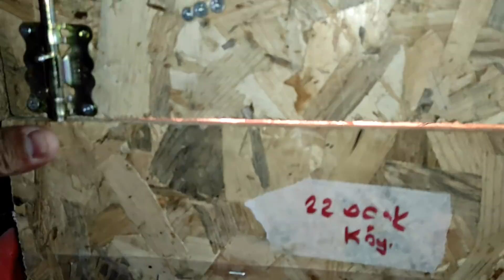Kuluçka Makinesinden Civciv Çıkımı! Elektrik Kesintilerine Rağmen Haya Tutunan Civcivler ??civciv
süs tavugu
kümes yapımı
kuluçkalık yumurta
kuluçka makinesi
kuluçka makinesinden civciv
civciv bakımı
yumurta verimi
yumurta verimini arttırmak
yumurta yemi
tavuk yemi
dogal yem
dogal tavuk
köy yumurtası
köy tavugu
et tavugu
yumurta tavugu
tavuklar neden yumurtlamaz
gurk tavuk
gurk tavuk civcivi
yumurta toplama
yumurta toplamak
tavuk pazarı
tavuk pazarları
kümes ziyareti
kümes ziyaret videoları
tavus kuşu
süs tavugu
Bantham Cochin
kümes yapımı
kuluçka makinesi yapımı
tavuk kümesleri
örnek tavuk kümesleri
tavuk yemligi
tavuk sulugu

# coop
# coop making
# hatching eggs
# chick from incubator
chick care
egg yield
# increase egg yield
egg feed
chicken feed
food feed
food chicken
village egg
village chicken
cute chicken
animal chicken
# why don't chicks lay eggs
gurk chicken
gurk chicken chick
egg collection
collect eggs
chicken market
chick markets
# coop visit
# coop visit videos
Bantham Cochin
# coop making
# Incubator making
chicken coops
# example chicken coops
cute chicken
# ibonuntavukçiftligi

chick care
How to take care of a chick at home
How to feed chicks at home
egg collection video
natural coop
# chicken making eggs
chick chick
quail chicks
civciv bakımı
evde civciv nasıl bakılır
evde civciv nasıl beslenir
yumurta toplama videosu
doğal kümes
yumurta yapan tavuk
tavuk civcivi
bıldırcın civcivi

# toyuq
# cücə
# qəfəs
# quşçuluq
# hörmə
# yumurtadan çıxan yumurta
# inkubator
# inkubatordan cücə
# cücə baxımı
# yumurta
# yumurta yumurtası
# yumurta məhsuldarlığını artırın
# yumurta yumurtası
# toyuq yemi
# qida yemi
# qida toyuğu
# kənd yumurtası
# kənd toyuğu
# xoruz
# şirin toyuq
# heyvan toyuğu
# niyə cücələr yumurta qoymur?
# inkubasiya
# quru toyuq
quruq toyuq cücəsi
yumurta kolleksiyası
# yumurta toplayın
# toyuq bazarı
# toyuq marketləri
# qəfəs ziyarəti
# cox ziyarət videoları
# türkiyə
# dovşan
# quş
# kəklik
# göyərçin
# bibər
# Sultan
# Brahma
Bantham Cochin
# hörmə
# İnkubator istehsalı
# toyuq yuvaları
# misal toyuq yuvaları
# toyuq
# şirin toyuq
# ibonuntavukçiftligi

# toyuq
# cücə
# coop
# quşçuluq
# coop hazırlamaq
# yumurta
# yumurtadan çıxan yumurta
# inkubator
# inkubatordan cücə
# cücə baxımı
# yumurta
# yumurta yumurtası
# yumurta məhsuldarlığını artırın
# yumurta yumurtası
# toyuq yemi
# qida yemi
# qida toyuğu
# kənd yumurtası
# kənd toyuğu
# xoruz
# şirin toyuq
# heyvan toyuğu
# inkubasiya
# quru toyuq
quruq toyuq cücəsi
# Yumurta kolleksiyası
# yumurta toplayın
# toyuq bazarı
# cücə bazarları
coop səfəri
coop ziyarət videoları
# Türkiyə
# dovşan
# quş
# kəklik
# göyərçin
# bibər
# Sultan
# Brahma
Bantham Cochin
# coop hazırlamaq
# İnkubator istehsalı
# toyuq yuvaları
# misal toyuq yuvaları
# toyuq
# şirin toyuq
# ibonuntavukçiftligi

# cücə baxımı
# Evdə cücəyə necə qulluq etmək olar
# Cücələri evdə necə bəsləmək olar
egg toplama videosu
# təbii qəfəs
# toyuq yumurta
# xoruz
# cücə cücə
# bıldırcın cücələri
# hobbi
# cücə baxımı
egg toplama videosu
# təbii qəfəs
# toyuq yumurta
# xoruz
# cücə cücəsi
# bıldırcın cücələri
# hobbi